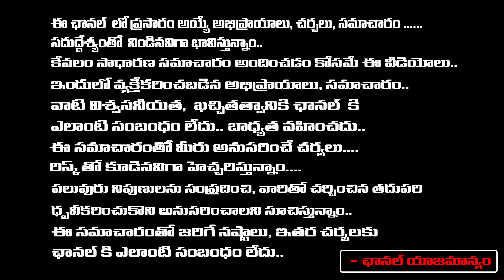దస్తగిరి కొత్త డ్రామా అవినాష్ రెడ్ది బెయిల్ రద్దు | YS Avinash Reddy Bail Latest News | YS Viveka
దస్తగిరి కొత్త డ్రామా అవినాష్ రెడ్ది బెయిల్ రద్దు | YS Avinash Reddy Bail Latest News | YS Viveka | Daamu Balaji Diaries